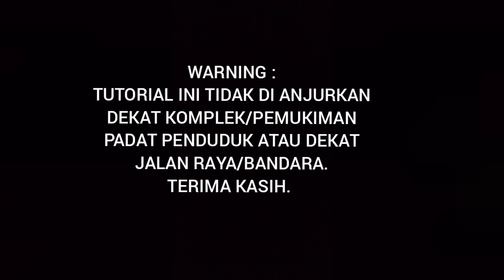GAK DISANGKA‼️DENGAN MELAKUKAN INI, ENAM